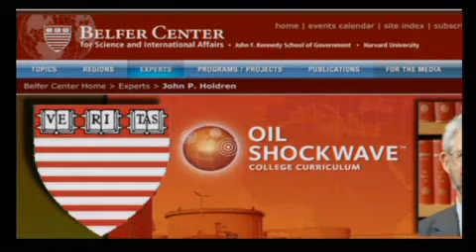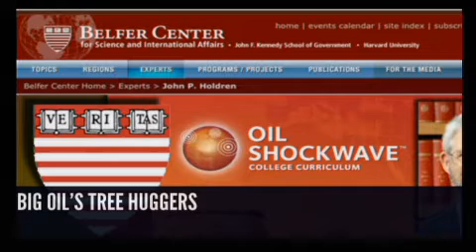The Alex Jones Show LIVE - February 21st 2011 - Part 10 of 12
Alex talks with investment analyst and entrepreneur Marc Faber. He writes the monthly investment newsletter The Gloom Boom & Doom Report and is the author several books, including Tomorrow's Gold: Asia's Age of Discovery and Riding the Millennial Storm: Marc Faber's Path to Profit in the Financial Markets. Faber has been a regular contributor to several leading publications around the world in the past, among them Forbes, the Financial Times, Financial Intelligence, Asian Bond Portal, Die Welt and others. Lindsey Williams joins Alex to talk about the rise in the price of oil in response to events in the Middle East and North Africa. Alex also covers the latest news and takes your calls.